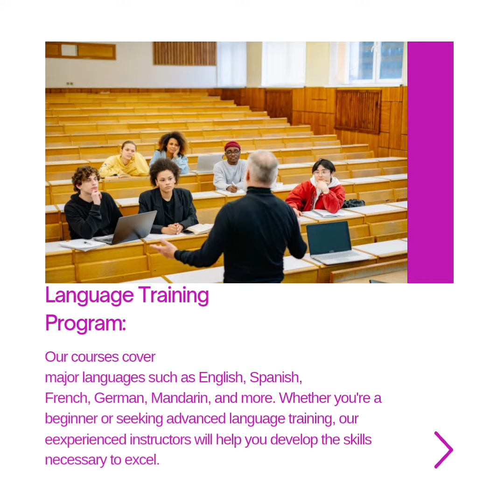Divine Associates Ltd your path towards success 🙌